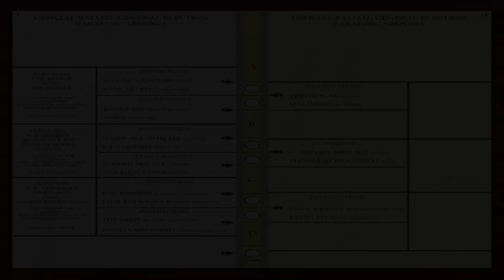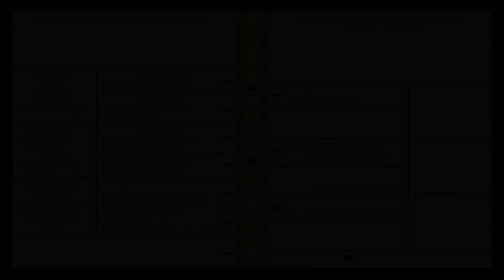postel 2 enhanced smell the pain wednesday